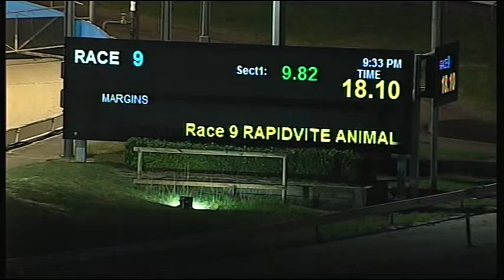CRN WED 11 MAY 16 R9